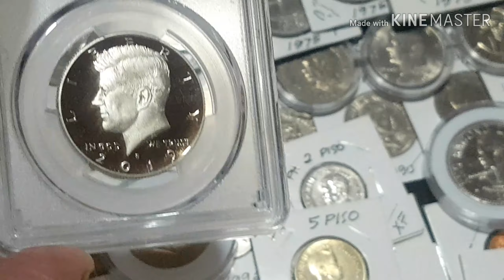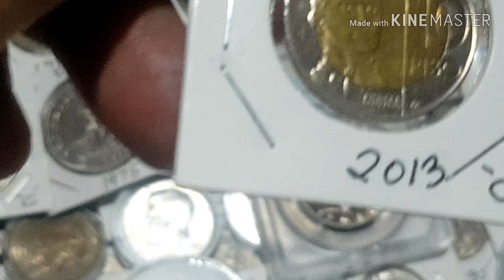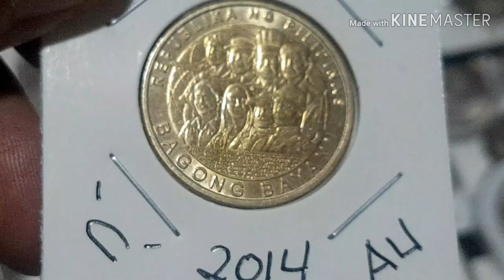Strenght in numbers. Mura lang ang collection P5 hangang P750 lng pero marami kayong mabibili...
Di kailangan mahal ang collection. Mag start kayo mag collect ng PH coins, marami jn then foreign coins copper nickel, nickel, bronze saka na lng muna silver coins.